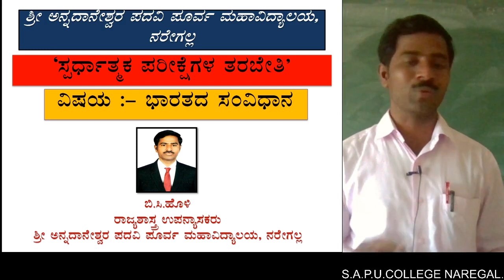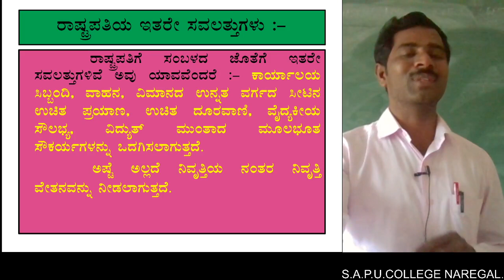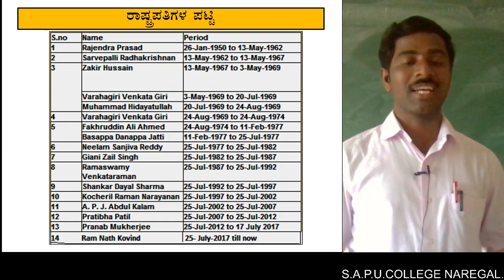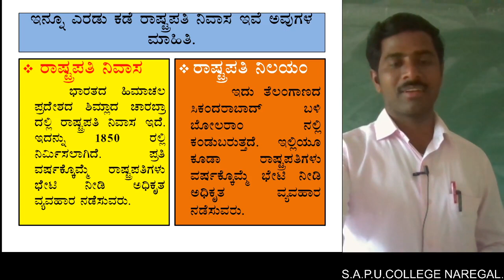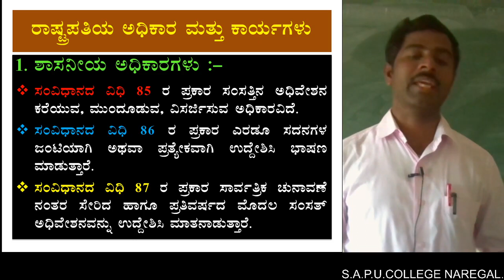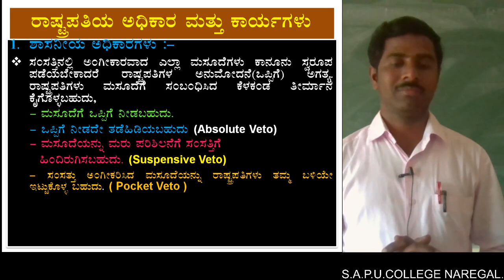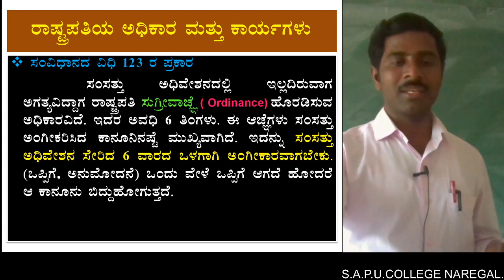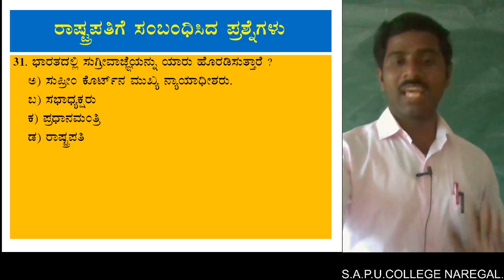CET Indian Constitution President of India session 3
BY: Mr. B C HOLI